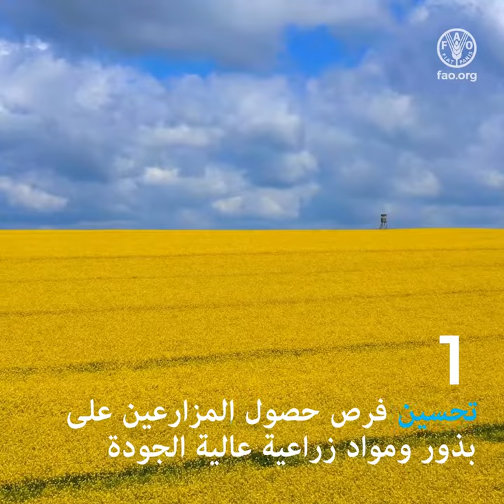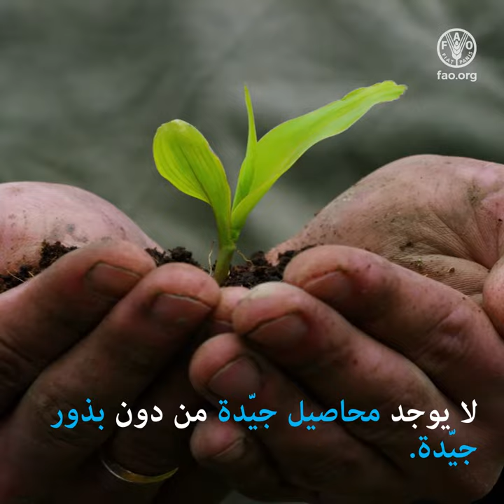من خلال زراعة البذور المناسبة اليوم، يمكننا بناء غد أفضل للجميع.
تضمن البذور إدامة شتى أنواع الحياة على وجه الأرض.
 فهي أساس الأمن الغذائي والتغذية البشرية.
لكن وحدها البذور العالية الجودة تنتج المحاصيل المطلوبة،
بما في ذلك تلك التي تنتج أفضل الغلال،
والغنية بالمغذيات،
والقادرة على مقاومة الآفات والأمراض،
وعلى الصمود في وجه الأحوال المناخية الصعبة.
وهي هامة لمواجهة التحديات العالمية
على غرار تغير المناخ والنمو السكاني
والتنافس على الموارد الطبيعية المحدودة.
تعمل منظمة الأغذية والزراعة مع البلدان من خلال:
 تحسين فرص حصول المزارعين على بذور ومواد زراعية عالية الجودة
 إتاحة أنواع محسّنة من المحاصيل ذات غلال أعلى

وأكثر قدرة على مقاومة الآفات والأمراض ومغذية
حماية الموارد الوراثية النباتية
من خلال تنوع المحاصيل وأنواعها داخل المزرعة.
 لا يوجد محاصيل جيّدة من دون بذور جيّدة.